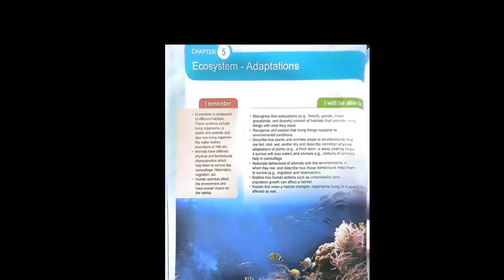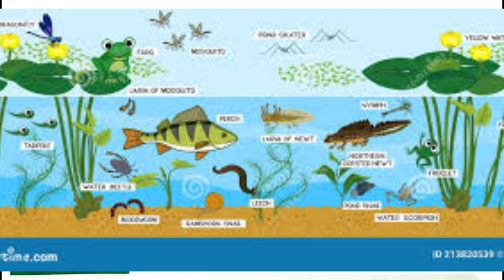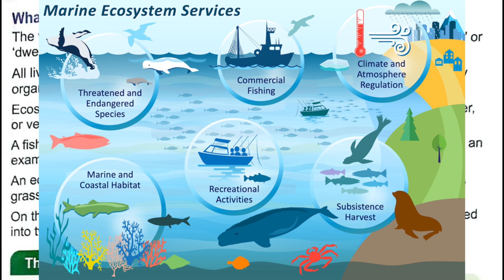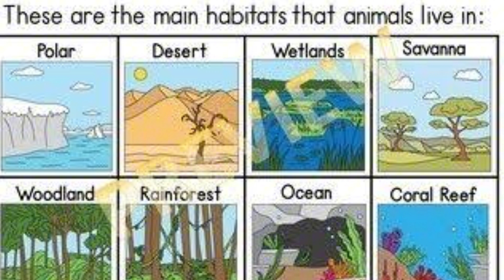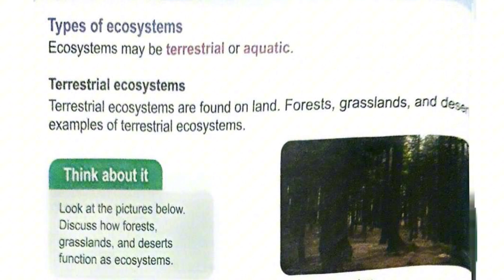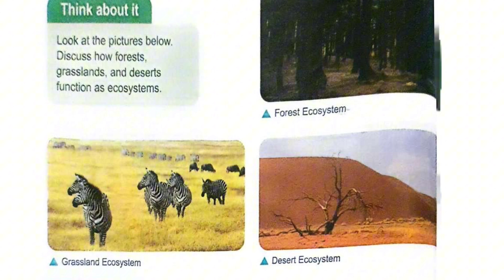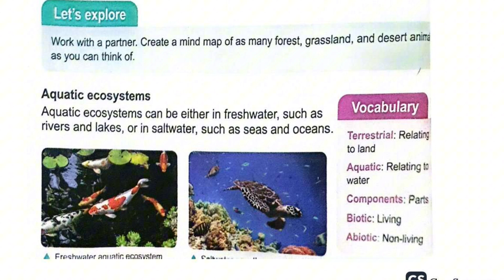Ecosystems and Adaptation chapter 5 Class 6 New secondary Science APS